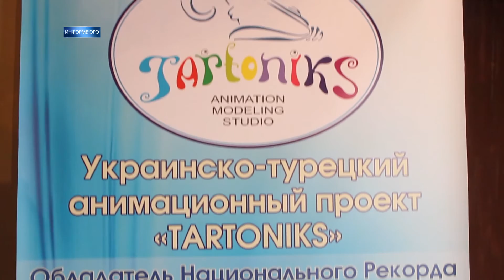Харьковчанин снимает мультфильм о сказочных персонажах из пластилина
Эльчин Оруджев более 10 лет назад начал создавать фантастических персонажей из пластилина. Такое увлечение, тогда еще успешного рекламиста, в скором времени переросло в серьезный проект.

Сегодня - это международная украинско-турецкая компания "Tartoniks", которая снимает мультсериал про необычных персонажей Эльчина. Придуманные им пластилиновые герои сначала познакомятся с миллионами детей в Турции, а затем заговорят и на украинском и русском языках.

Кроме мультфильма компания планирует выпускать комиксы и разрабатывает проект детского развлекательного парка "Тартония Ленд", который планируется построить сначала в Турции, а потом в других странах.

Помимо всего этого Эльчин Оруджев является рекордсменом национального рекорда Украины в номинации "Найбільша колекція анімаційних персонажів з пластиліну" (на момент рекорда их было 509). Но автор тартоников решил не останавливатся на достигнутом и вскоре будет идти на рекорд Гиннесса в этой же номинации.